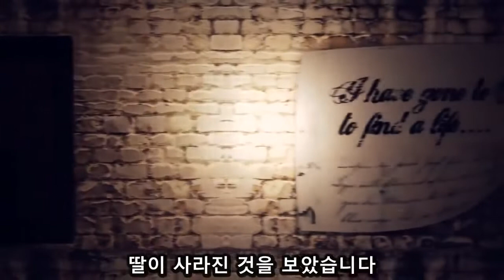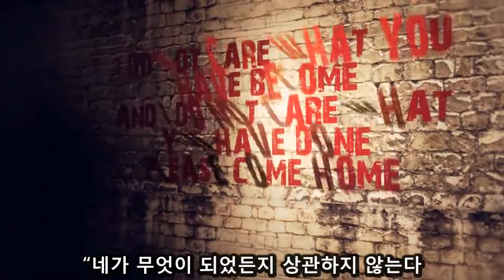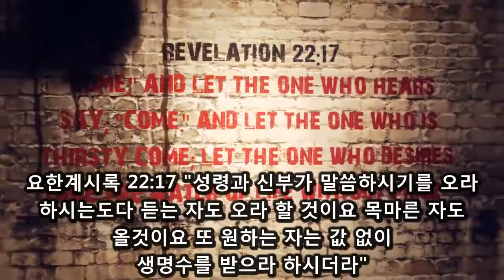‹Gospel Message› Paul Washer：Do not fear, Come, He forgives (두려워말고 그분께 나아가십시요, 그분은 용서하십니다)